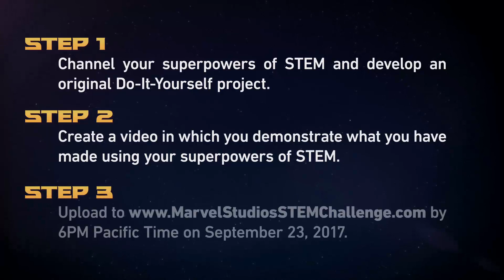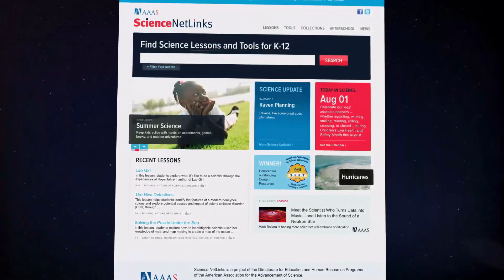Marvel Studios' Thor: Ragnarok Superpower of STEM Challenge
Marvel Studios is, once again, encouraging young girls to explore the superpower of STEM (Science, Technology, Engineering, and Math) with the MARVEL STUDIOS’ THOR: RAGNAROK SUPERPOWER OF STEM CHALLENGE.

This program, supported by American Association for the Advancement of Science, Broadcom MASTERS, and Society for Science & the Public, seeks to inspire young girls to use the superpower of STEM to help their family, community or the world be safer, healthier or happier. MARVEL STUDIOS’ THOR: RAGNAROK SUPERPOWER OF STEM CHALLENGE invites girls nationwide, ages 15 -18 in grades 10 - 12 living in the 50 United States and D.C., to use the superpower of STEM to create an original Do-It-Yourself project that can be replicated by others.

Complete contest information will be available from August 23, 2017, through September 23, 2017. Entries will be accepted beginning on August 23, 2017 at 4:00AM PT through 6:00PM PT on August 23, 2017. For application forms, eligibility requirements, official contest rules and more information about MARVEL STUDIOS' THOR: RAGNAROK SUPERPOWER OF STEM CHALLENGE, please